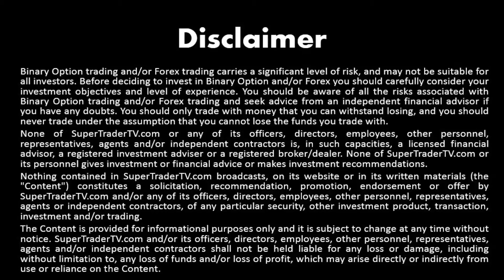New York News Flash 15.4.2015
Hello super-traders and welcome to today’s New York Session News Flash. During this session we'll summarize the Asian market trading session results, go over the European market's recent movements, we’ll get ready for the upcoming New York market session, look at the hottest assets in the market, and we’ll list today’s key economic events.
Let's Begin.

Starting with the Asian markets
This morning we learned that Chinese Quarterly GDP Prints came in as expected and lower than the previous quarter, which indicates the Chinese economy is growing at its slowest rate in 6 years.
This news combined with Chinese Yearly Industrial Production Prints that showed a decline are causing the Asian stocks to depreciate.
Nikkei 225 futures are currently down 15 points to 19,920, while Japanese Yen futures are consolidating at 0.8377.
New Zealand and Australia both had optimistic Business Confidence Prints on Monday, but Australian Westpac Consumer Sentiment Prints came in lower than the previous month.
This is causing the Australian Dollar to fall, currently down 0.41% to 0.7574.
The New Zealand Dollar is down 0.28% to 0.7573.

Moving on to the European Market
European stocks are showing some strength today ahead of European Central Bank President Mario Draghi’s Press Conference that is scheduled for later today, following the ECB’s interest rate decision.
The Euro Stoxx 50 is currently up 26.54 points to 3,811.07.
Euro futures are declining today, currently down 0.67% to 1.0597.
Following yesterday’s mixed data coming out of Great Britain, British Pound futures are depreciating today.
Sterling futures are currently down 0.28% to 1.4731.

Just before the US market opens, here is a US market update
US Core Retail Sales, Retail Sales, and PPI Prints from March all came in worse than economists expected.
US stocks are slightly up today, and the US Dollar is rebounding from yesterday’s losses.
S&P 500 futures are currently up by 5.50 points to 2,096.50. Greenback futures are up 0.50% to 99.43.
Ahead of important Canadian Manufacturing Sales Prints that are due out later today, the Canadian Dollar is down 0.34% to 0.7973.

Today's commodities highlights
Crude oil output from the US continues to decline, while its futures are up for the fourth consecutive day, gaining 1.09% to 53 dollars and 87 cents per barrel.
 Gold futures are down by 0.08% to 1,191.60.

Here are today's Key Economic Events
At 11:45 AM GMT time, The European Central Bank will decide its official interest rate, and is expected to maintain it at the current level of 0.05%.
At 12:30 PM, The ECB will hold a press conference, and Canadian Monthly Manufacturing Sales Prints will be released.
At 2:00 PM, The Bank of Canada will release its decision on if they will hold interest rates at the current level of 0.75% or not. There will also be a BOC Monetary Report and Statement at the same hour, which will be followed by a BOC Press Conference at 3:15 PM.
And Tentative for today is New Zealand GDT Price Index Prints, which came in much lower than expected last month.